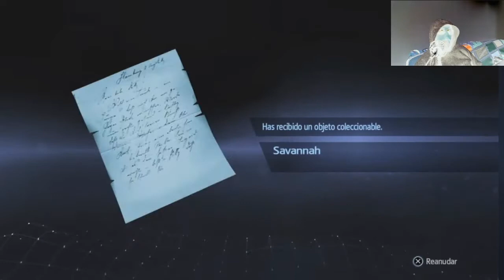Assassins Creed Rogue | Gameplay | Español | Cap 5 | PS4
Assassins Creed Rogue | Gameplay | Español | PS4 | Ubisoft | RPG

Plataformas disponibles: PlayStation 4, Xbox One, PlayStation 3, Xbox 360, Microsoft Windows